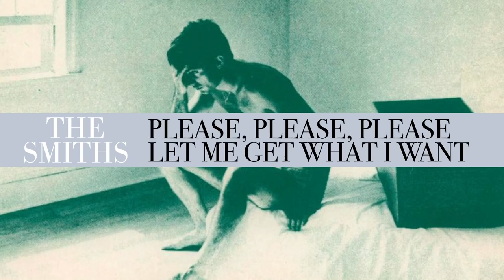10 The Smiths - Please, Please, Please, Let Me Get What I Want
From the Record  Hatful of Hollow 1984
Lyrics
Good times for a change
See, the luck I've had
Can make a good man
Turn bad
So please, please, please
Let me, let me, let me
Let me get what I want
This time
Haven't had a dream in a long time
See, the life I've had
Can make a good man bad
So for once in my life
Lord knows, it would be the first time